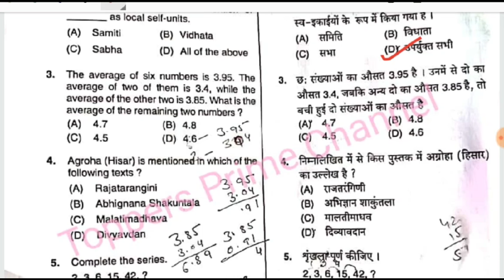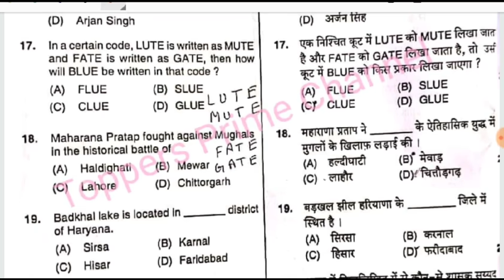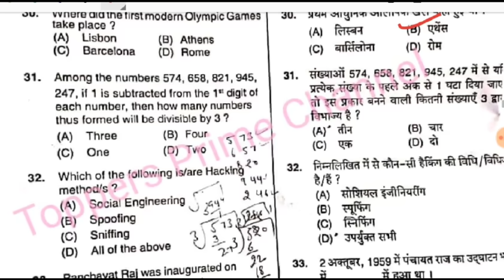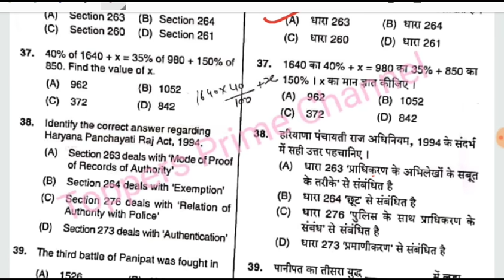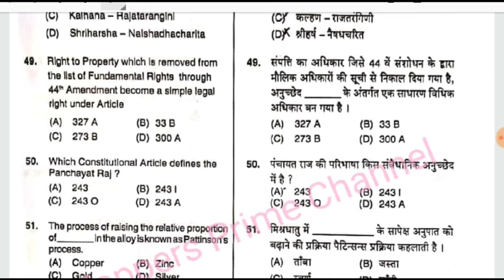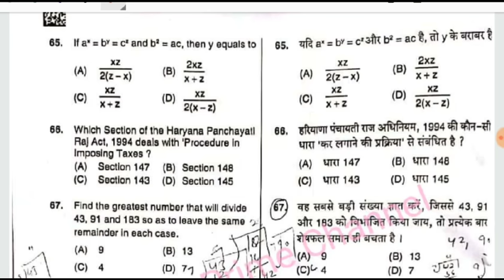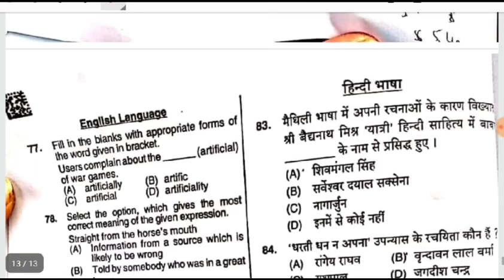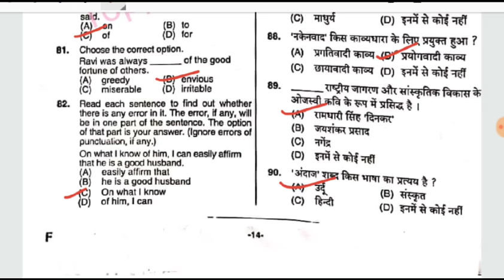HSSC Gram Sachiv answer key 10 January 2021(Evening Shift) | Gram Sachiv paper with solution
Gram sachiv paper
Held on 10/01/2021(Evening Shift)

Answer key